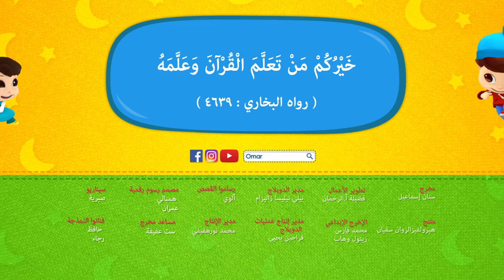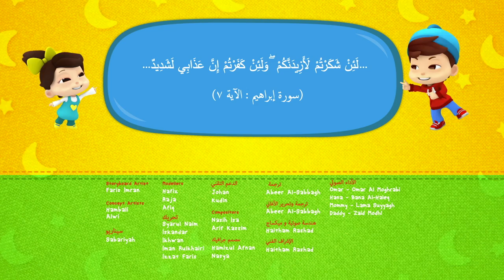Omar & Hana Arabic | مجموعة أناشيد و رسوم دينية للأطفال